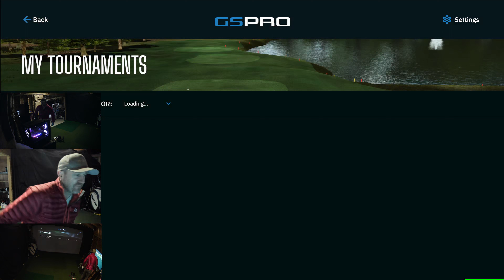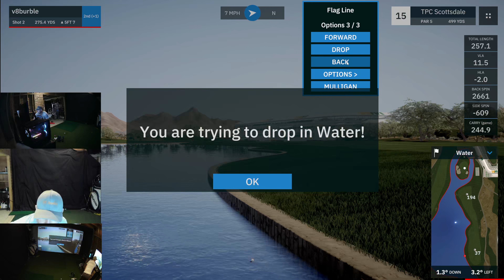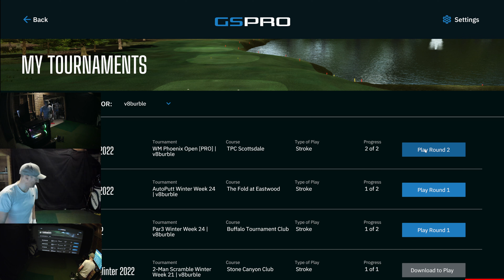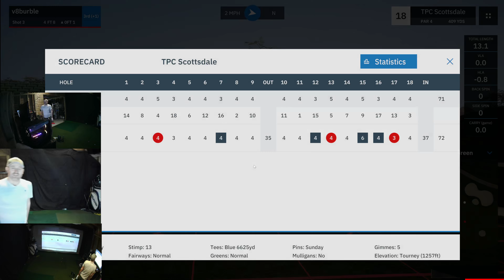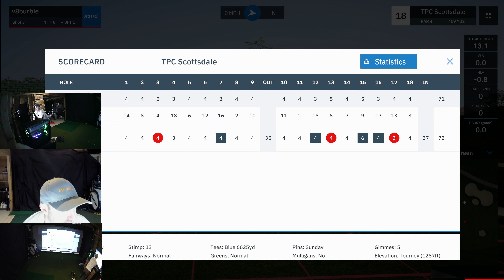v8burble PRO TOUR Rnd 1 and 2 at TPC Scottsdale! Stunning Course!!